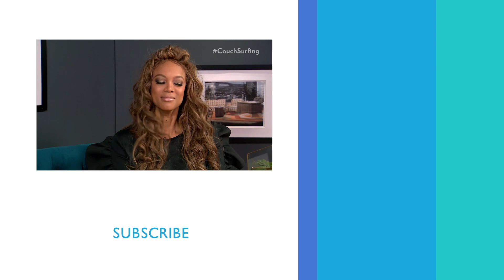Tyra Banks Had To Shoot ‘Higher Learning’ Sex Scene On Her 1st Day | PeopleTV | Entertainment Weekly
The supermodel reflects on her film debut 'Higher Learning.'